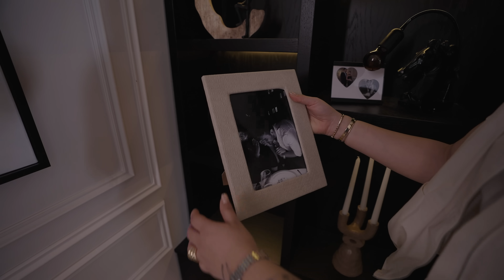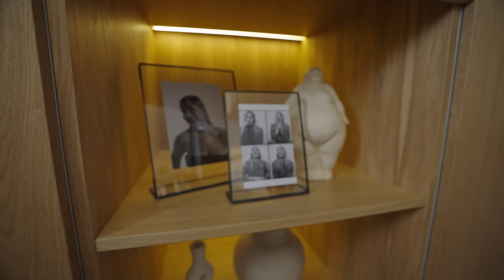Ne Evler Var Ya! | Bölüm 1: Yeni Evim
İlk defa bu kadar prodüksiyonlu bir video çektik. Sizden alacağımız tepkilere göre de yepyeni bir format hazırlıyoruz. o yüzden yapacağınız yorumlar bizim için çok değerli!🥹♥️ Burada klavye başında yorumlarınızdayım!!✨

Designed By : 51 Production
Producer : Burak Bozkurt
Executive Producer : Turan Oğuzhan

Director : Süleyman Çopur

Project Manager : Kaan Ceylan
Talent Agency : 51 Digital
Talent Manager : Dilara Ulupınar
Production Team : Arda Kaytan, Didem Belgi Taçalan, Nur Salar
Camera Assistant : Çağatay Yıldız
Chief of Light : Baran Şiyar Güler
Bestboy : Eren Helvacı,Özgür Kurnaz

Edit : Süleyman Çopur
Editing Assistant : Buse Yılmaz

***Merak edenler için ürünler ve markaları:

Mimarımız @mehmetsizmaz ve kendi firması @helenarthomedecor
“Traverten yemek masası, sandalyeler, bar dolabı, tv ünitesi, koltuk arkası dolap, sehpalar, koltuklar, giyinme dolapları, makyaj masası, aynalar, yatak” tarafından yapıldı.

Tüm Avizeler: @private.handmade Şişhane
Merdiven Avize: @segaaydinlatma Şişhane
Abajur: @tagsdesignistanbul
Perdeler: Perdeden Sarıyer
Salon Halı: Zara Home
Yatak Odası, Hol, Mutfak, Misafir Odası Halı: Cool Halı
Banyo Kilimleri: Zara Home
Balkon Köşe Takımı: @yalcinhome
Balkon Şömine:
Salon Tablo: Kle Studio
Banyolar: Decoverse
Aksesurlar: Mudo, Zara Home, H&M Home, Vivense
Yatak Örtüsü, Kırlentler: Zara Home
Yatak Odası Berjer: Gajah (Hipicon)
Yatak Odası Sehpa: Tuca’s Home

BANA ULAŞIN

Ne Evler Var Ya! | Bölüm 1 : Yeni Evim - Damla Altun